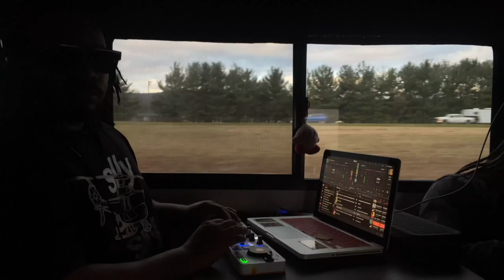RV Soundcloud mix trip across The United States Pt 1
Went To New Jersey To Dj and artists mixer, brought my mini set up as well and worked on a mix on the way home